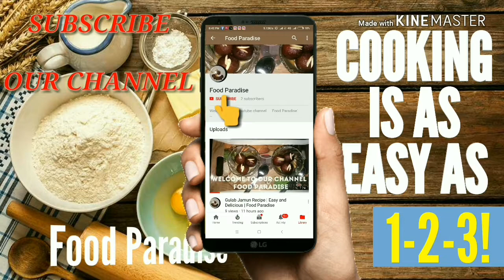CHICKEN 65 RECIPE || TASTES LIKE RESTAURANT || FOOD PARADISE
HELLO FRIENDS,
                               In this video we are making chicken 65 which has a very good taste like restaurants, so make this recipe and enjoy the taste, and also comment us if you like the video.

INGREDIENTS

FOR MARINATION :

Pinch of red food color